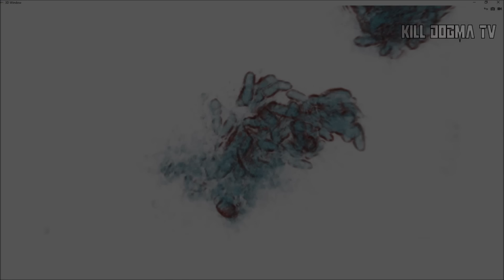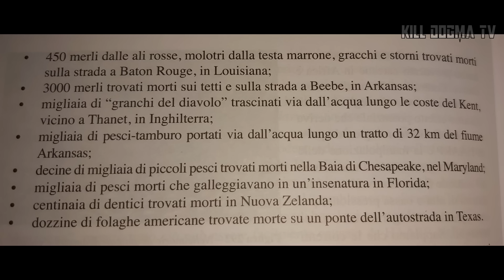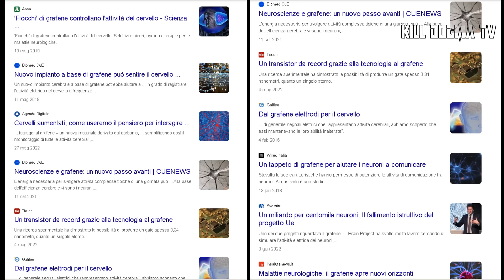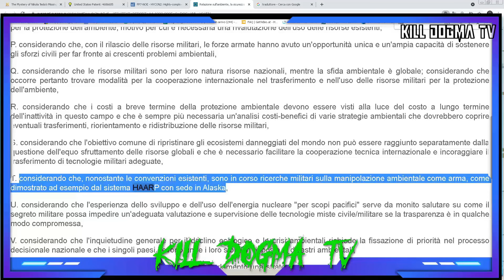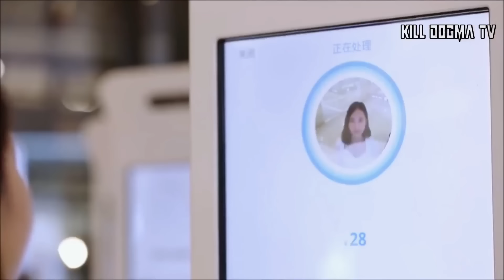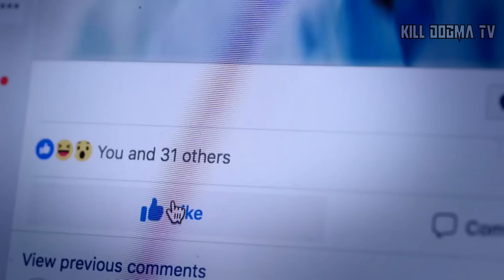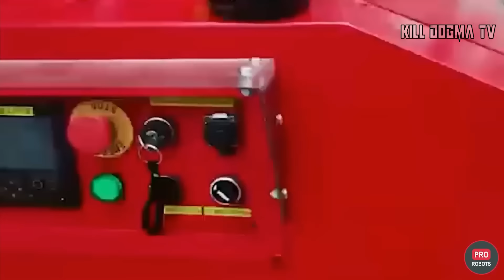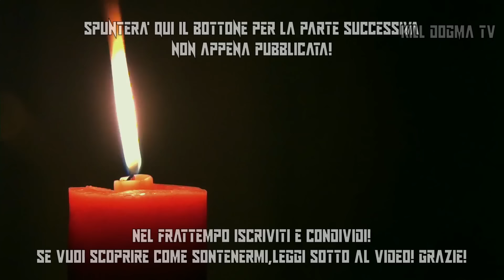Controllo Mentale Globale-Armi Silenziose Psicotroniche-"Ricordati CHI SEI" David Icke #21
Dal bestseller 2013 "Ricordati chi sei,dove vivi e da dove provieni" , David Icke.Documentario Audiolibro In Italiano ! (al posto del libro/PDF)collegato a Cronache dalla Spirale del Tempo,Risveglio del Leone e Figli di Matrix,Phantom Self,The Answear,THE TRAP!

Leggi qui per scoprire i diversi modi per sostenerci e permetterci di continuare

-Guarda David Icke-LA TRAPPOLA:COS'È, COME FUNZIONA E COME SFUGGIRE ALLE SUE ILLUSIONI-The Trap VOCE ITALIANO - Ultima Intervista di agosto 2022

ATTENZIONE: I VIDEO PIU' FORTI E ANALISI DA TUTTO IL MONDO, SUL NOSTRO RUMBLE QUI